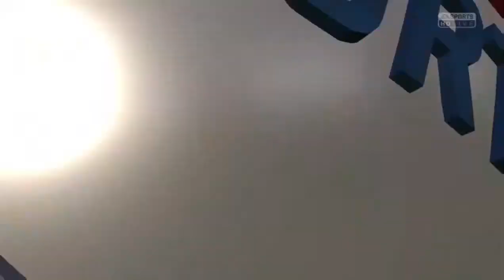España vs Italia |FIFA16 simulador eliminatorias de Euro 2016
Hago el simulador donde, Se juegan los octavos de final en las eliminatorias de la actual uefa euro2016 france, donde se enfrentan a un solo partido, el actual campeón y subcampeon.

paginas alternas de GOOGLE + :
-nombre de la pagina
Video Games universe of memes, videos publico en ingles
Marvel & DC photos, videos and memes to fans publico  en ingles
CINE Premiere Addicts Fans  publico  en ingles
- nombre de la pagina - DRAGON BALL Z, GT, AF and video games publico en ingles
-nombre de la pagina MINECRAFT fotos y videos fans MX publico en español.
la pagina es
GTA 5 MX pagina para fans, publico en ingles
la pagina es
CALL OF DUTY all games publico  en ingles
la pagina es
 HALO and all your games publico  en ingles